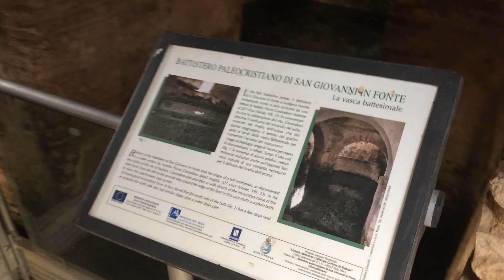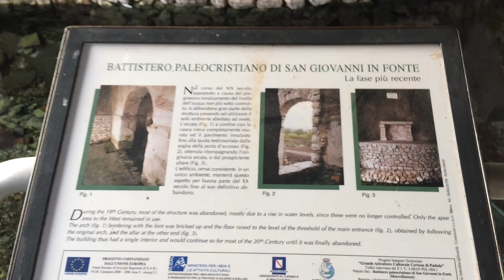Il BATTISTERO di SAN GIOVANNI IN FONTE nel VALLO DI DIANO ♥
Il Battistero di San Giovanni in Fonte, uno dei più antichi al mondo, è uno dei monumenti più interessanti del Vallo di Diano. Uno scrigno di storia, cultura e religiosità. L'unico al mondo che utilizza l'acqua battesimale attingendola direttamente dalla sorgente. Il sacramento del Battesimo assumeva quindi tutti i contorni di un vero e proprio miracolo della fede. Lì ha preso corpo l'entusiasmo dei primi cristiani del nostro territorio. Insomma un gioiello da visitare, vi aspettiamo.

Il Battistero di S. Giovanni in Fonte, ubicato alle porte del centro urbano di Padula, è uno dei monumenti più interessanti del Vallo di Diano. L’antico edificio paleocristiano ha sede in un sito ricordato nel Viarum libri di Cassiodoro, che nella prima metà del IV secolo era funzionario statale della regione. Nel libro VIII delle sue memorie egli ricorda anche la fonte su cui era stata costruita una vasca lustrale con sette gradini e l’episodio miracoloso che si verificava nella notte in cui i catecumeni assumevano il battesimo: alle parole del sacerdote l’acqua si gonfiava nella vasca fino a sommergerne i gradini, per poi tornare al livello normale una volta terminata la cerimonia. A tale racconto si lega verosimilmente il paragone della sorgente di Padula con il fiume Giordano, dove il Battista impartì il sacramento a Cristo.

Pur in assenza di fonti storiche, si può supporre che l’edificazione del Battistero risalga al V secolo e che sia da considerarsi legata all’evangelizzazione della zona operata da S. Prisco e da S. Paolino. La prima menzione dell’edificio, come Commenda di S. Giovanni in Fonte, compare per la prima volta nel periodo normanno, quando fu concesso da Ruggero II ai Cavalieri Templari, protettori dei luoghi sacri della Terra Santa. Ai primi del XIV secolo fu annesso al regio demanio, per essere poi, in epoca rinascimentale, privato della sua funzione di edificio di culto: nell’elenco delle chiese di Padula redatto nel 1498, il battistero infatti non compare. Esso non è menzionato neanche nei documenti della certosa di S. Lorenzo, la più autorevole istituzione religiosa della regione. La segnalazione dell’edificio agli studiosi avvenne alla fine dell’Ottocento, anche se studi approfonditi presero l’avvio solo alla metà del secolo successivo -quando ormai il Battistero era ridotto allo stato di rudere- contestualmente alla divulgazione della notorietà del sito.Interno - San Giovanni in Fonte

I restauri condotti tra il 1985 ed il 1987 hanno riportato alla luce una struttura architettonica piuttosto complessa articolata attorno ad un corpo centrale di forma quadrangolare, le cui mura, scandite da archi a tutto sesto, in origine erano probabilmente destinate a sorreggere una cupola. Al centro doveva trovarsi il fonte battesimale, mentre intorno c’erano vari ambienti collaterali, secondo una situazione complessiva assimilabile a quella del battistero di Sotero Superiore, nei pressi di Napoli.

Interno2 - San Giovanni in FonteImportanti ai fini della cronologia risultano essere i lacerti di affreschi rinvenuti nei pennacchi del corpo centrale, raffiguranti quattro volti, anche se lo stato di profondo deterioramento e la totale assenza di attributi non ne consentono un riconoscimento attendibile. Quel che ne rimane tuttavia, lascia intuire una robusta consistenza plastica riconducibile ad una compagine tardo-antica, mentre la resa a casco delle capigliature potrebbe essere letta come la citazione dei modelli imperiali caratteristici degli avori dei secoli VI-VII. I resti della decorazione del sottarco dell’abside si prestano altresì ad un confronto con gli affreschi della Grotta di Epifanio di S. Vincenzo al Volturno, ascrivibili ai primi del IX secolo. Ad un momento immediatamente successivo è forse riconducibile quanto rimane di un altro affresco del Battistero, raffigurante una Teoria di santi, in cui prevale una componente greco-bizantina vicina a quella che anima gli affreschi absidali dell’abbazia di Pattano.